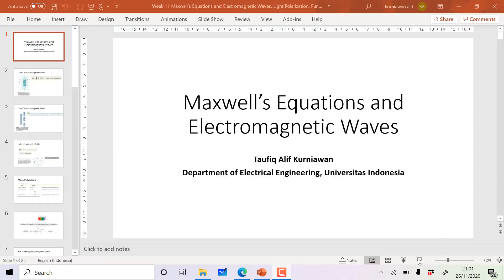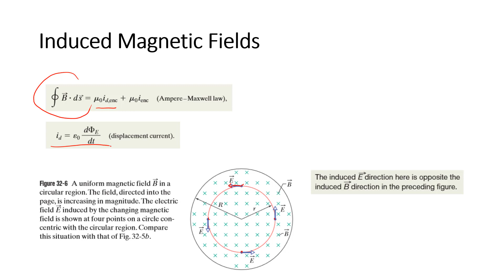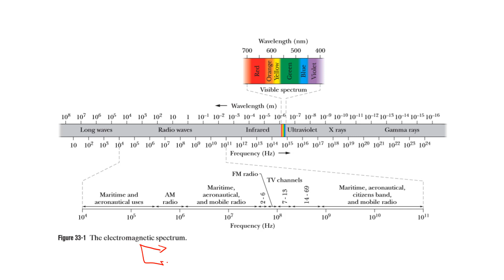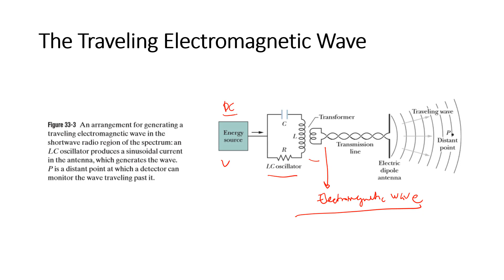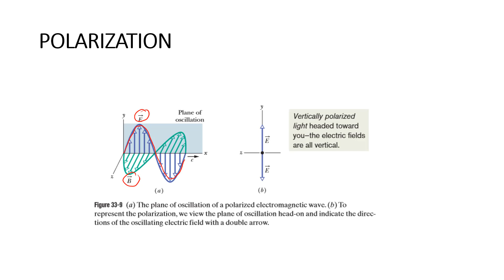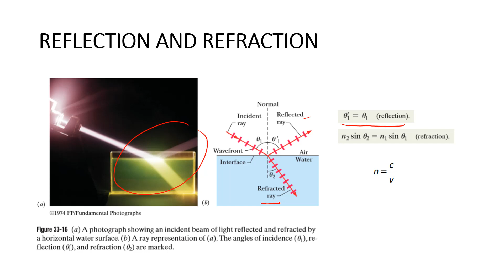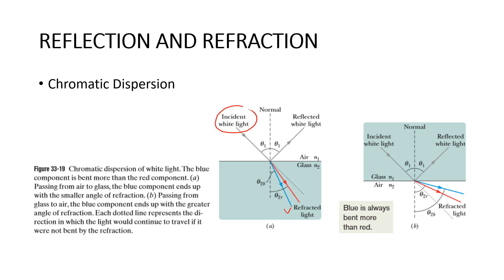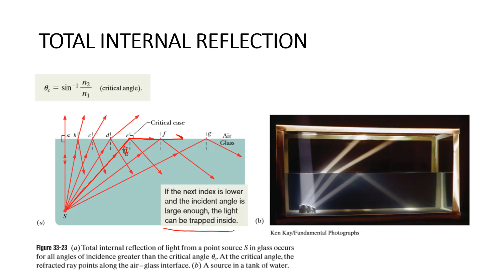Electromagntics Wave, Fundamental Characteristics & Propagation Light